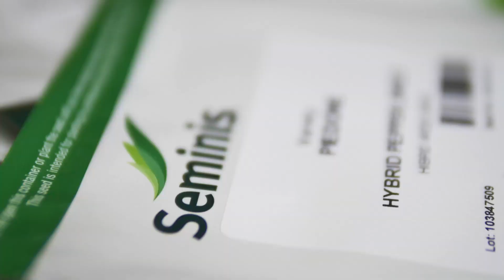Agricultura la Raport Ovidiu Ghinea P2 18 10 2023